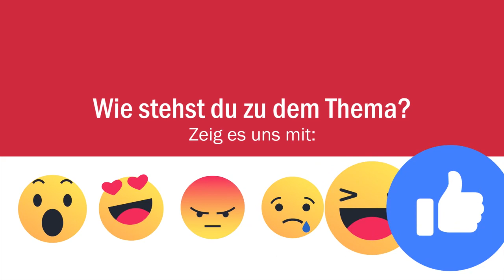Ivan & Zoran - Die "Balkan-Car-Connection" aus Filderstadt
Ivan und Zoran aus Filderstadt restaurieren Oldtimer und haben es damit ins Fernsehen geschafft. Ihr Erfolgsgeheimnis? Die beiden sind einfach sie selbst. Zu sehen ist das Ganze immer montagabends auf dem Sender DMAX. Seit dem 15. März läuft dort die zweite Staffel der "Balkan-Car-Connection". Wir haben die beiden besucht - schaut rein!